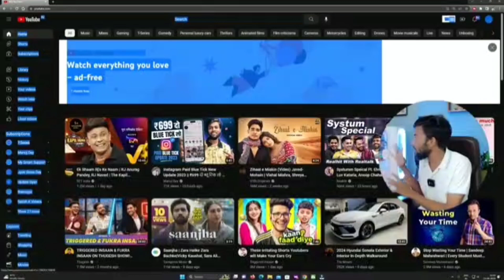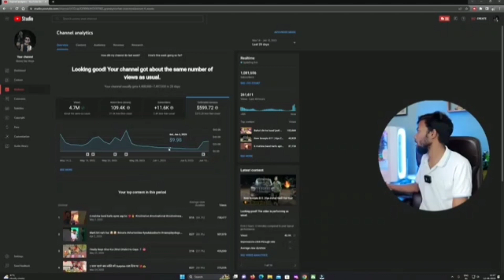YouTubeka Kala such Kyu Gyab hota hai subscriber 🤨🤔😡punamkarua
YouTube ka Kala such
Kse badhye views
Kse ayega million views
Ye setting kr lo aa jyega lakho views

Support kijye dosto taki apke lye nye nye videos la Pau
Ase hi support krte rhye
Aap sbhi ka bhut bhut danyawad  🙏🙏🙏